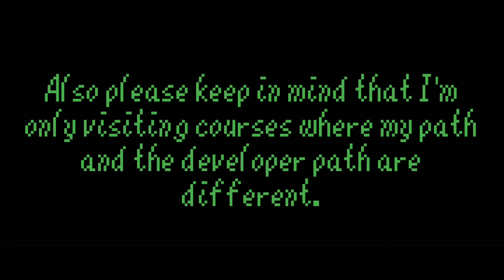Super Mario 64: DI vs. MA [#2]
This is a pretty fun series.

Become a Brownie by joining my discord server! Let's make an awesome community!

Me: mr.needlemouse_64
Brownie Crew: browniecrew2334

Me: @MrNeedlemouse3
Brownie Crew: @CrewBrownie